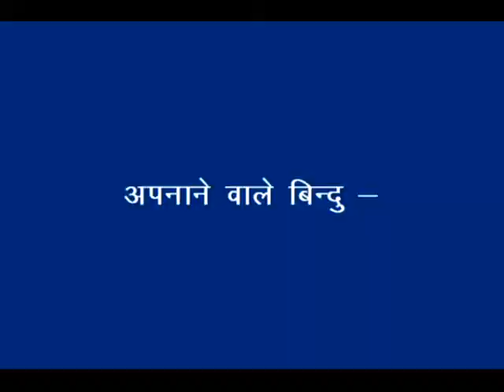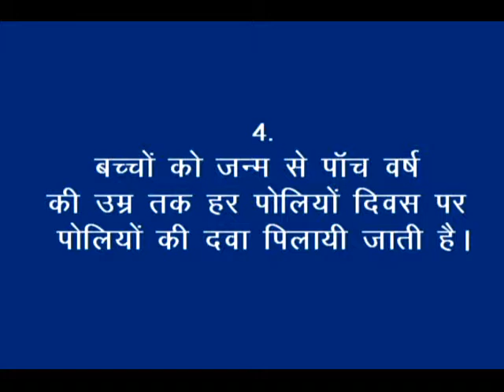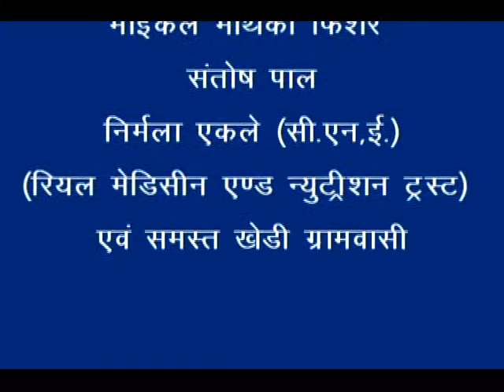Importance of Polio vaccine_Nimadi_RMNT & Digital Green_Khandwa (M.P.)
This video provides basic information about oral polio vaccinations.
Oral Polio vaccine prevent child from polio infections, total Oral Polio vaccine dose provided to child through routine immunization. Oral Polio dose provided free of cost by all Govt. health centers and Aaganwadi center during VHND/ immunization day. For more information and related videos visit us